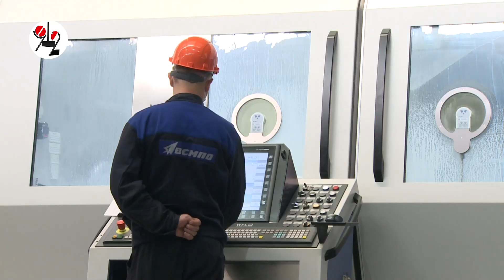Губернатор заложил камень в долине.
В особой экономической зоне появится крупнейшее в своей отрасли производство.